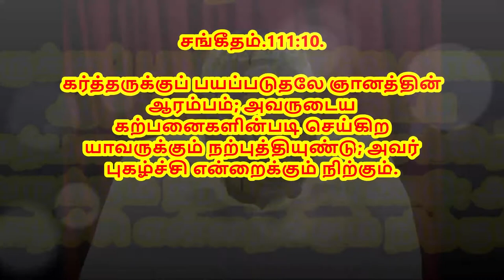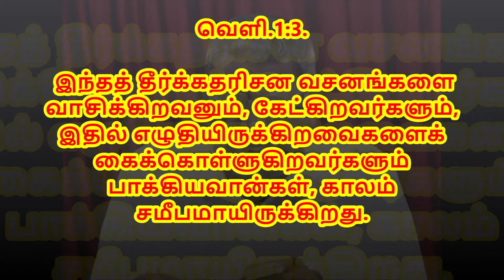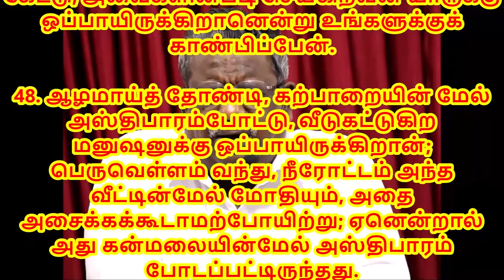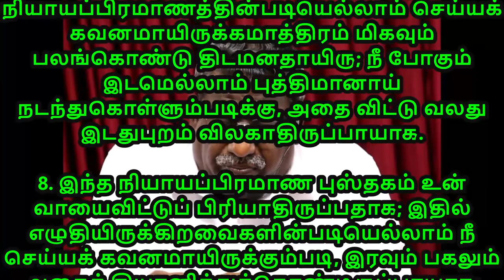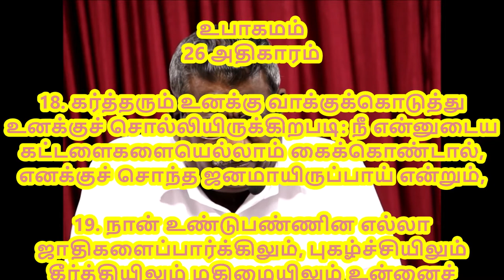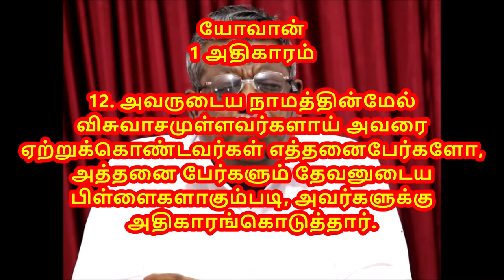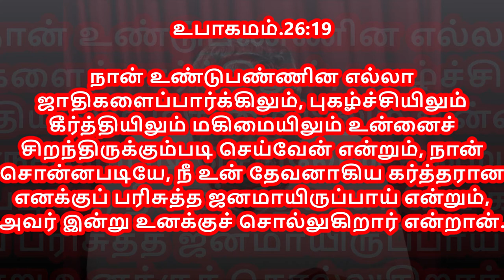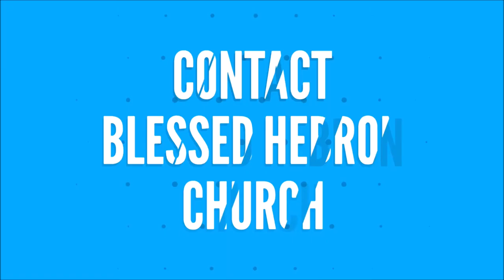PSALMS/சங்கீதம் 111:10 | கற்பணைகளை கைகொள் | DO ACCORDING TO THE LAW | 12/5/2018 | DAILY DEVOTION